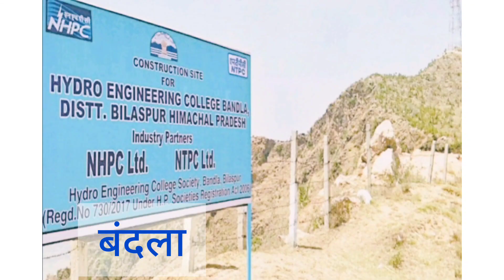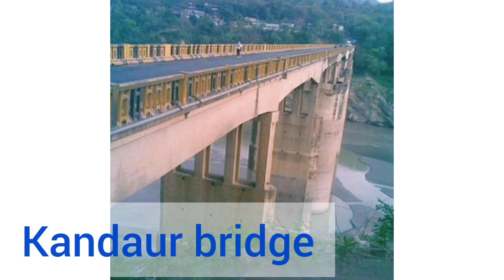Tourist places of Himachal pradesh (distt Bilaspur)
In this video you can see various tourist places of himachal pradesh. In this video you can see tourist places of distt. bilaspur himachal pradesh.tourist places, various hotels, dhabas and restaurants. you can visit in these places in every season.
A range of very cheep hotels and tourist palces of himachal pradesh.
Also at the 00:38 second of the video, there's a verbal error . bilaspur isn't the janambhumi ,but the taposthali of maharishi ved vyas.